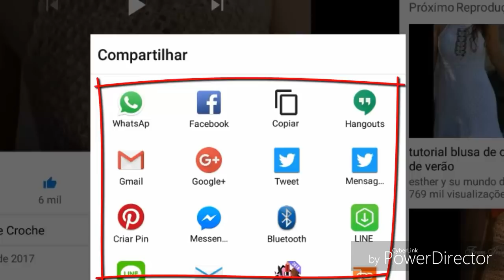GRANNY SQUARE PARA SAÍDA DE PRAIA PARTE 1 HD